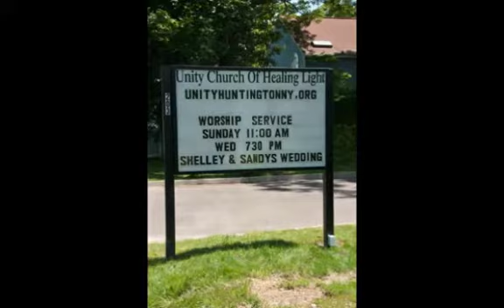Sandy & Shelley's Wedding-Medium.m4v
This is a slideshow of our wedding day, June 3rd, 2012. We were married at Unity Church of Healing Light in Huntington, NY and were surrounded by much love and happiness. It was truly a special day.